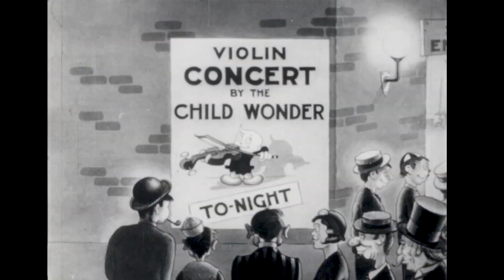The Concert Kid (1934)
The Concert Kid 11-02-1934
Public Domain Cartoon
Old Cartoon
Black and White Cartoon